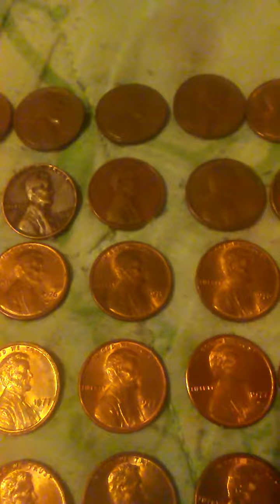The Copper Penny motherlode finds part 7